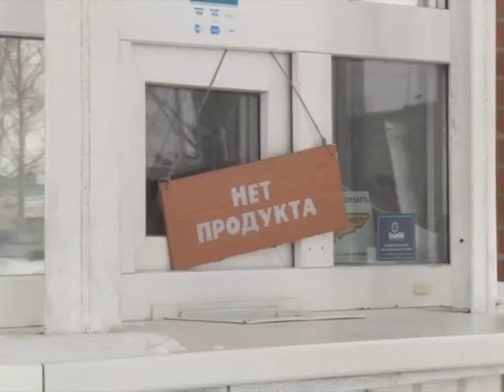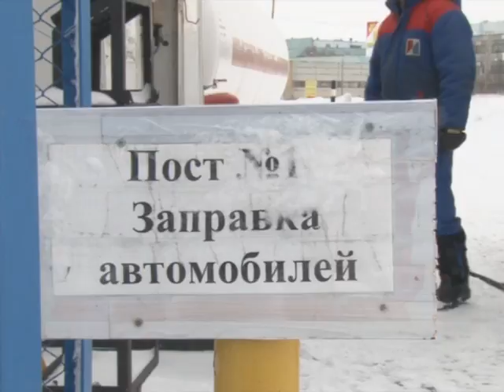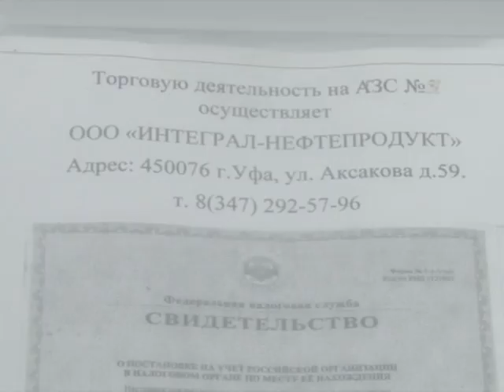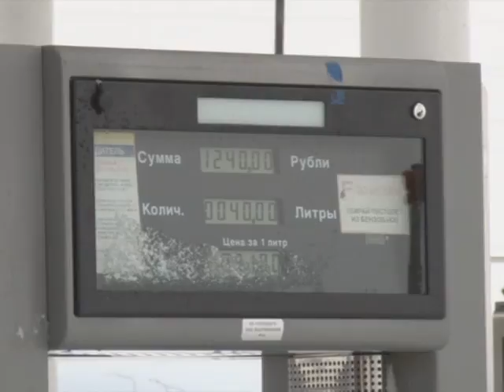А никому и дела нет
C сегодняшнего дня в Янауле на  заправках «Интеграла» сотрудники  объявили бессрочную забастовку. В Нефтекамске до бунта пока не дошло, но близки к этому.  На заправочных станциях работники  почти 7 месяцев не получают заработную плату. Люди готовы на крайние меры, ведь до сих пор ни трудовая инспекция, ни прокуратура не принимает меры, игнорируя обращения.